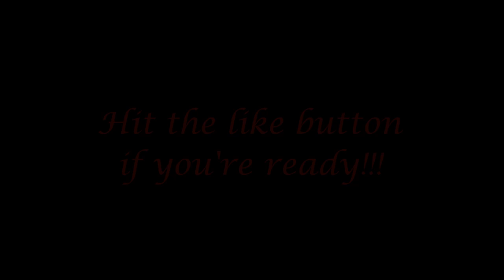MonsterMondays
Surprise! Every Monday of October leading to Halloween I will be dropping a new amv filled with scary, gory, action packed anime! Hope you like them because this was just the beginning!!!

Anime: Dance in the Vampire Bund
              Deathnote
              Tokyo Ghoul
Song: Danger
Artist: SSBeats